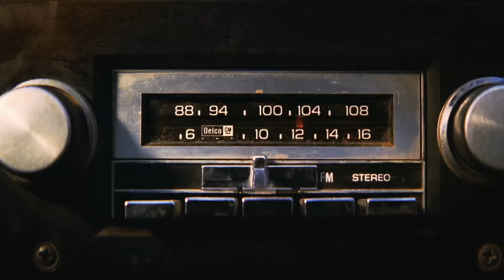The Muppets - Official Trailer 3 (HD)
On vacation in Los Angeles, Walter, the world\'s biggest Muppet fan, and his friends Gary (Jason Segel) and Mary (Amy Adams) from Smalltown, USA, discover the nefarious plan of oilman Tex Richman (Chris Cooper) to raze the Muppet Theater and drill for the oil recently discovered beneath the Muppets\' former stomping grounds. To stage The Greatest Muppet Telethon Ever and raise the $10 million needed to save the theater, Walter, Mary and Gary help Kermit reunite the Muppets, who have all gone their separate ways: Fozzie now performs with a Reno casino tribute band called the Moopets, Miss Piggy is a plus-size fashion editor at Vogue Paris, Animal is in a Santa Barbara clinic for anger management, and Gonzo is a high-powered plumbing magnate.